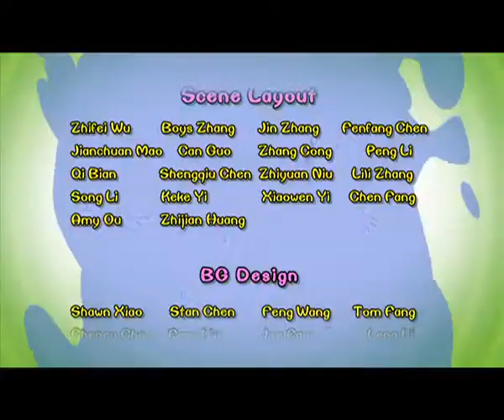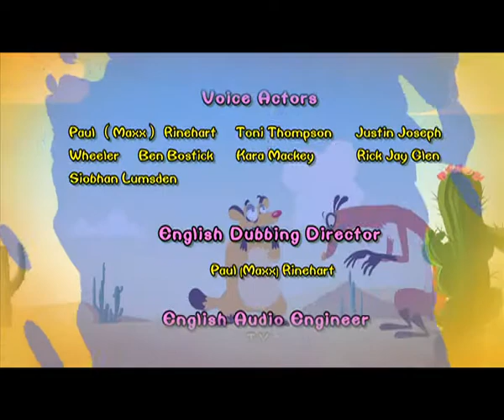Cartoon | Chicken Stew | English | 328 | Outer Space Dodo Bug